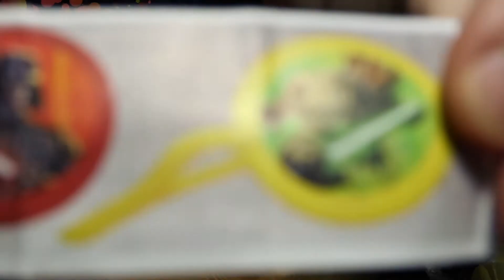Pääsiäisen munaa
Mitä siun pääsiäiseen kuuluu? Onko pääsiäisenä muna tärkeenä mielessä? Mitä on tänä pääsiäisenä munasta löytyny?

Kommentteja ja kysymyksiä voipi laitella tuonne alas mihin niitä kuuluu laitella.